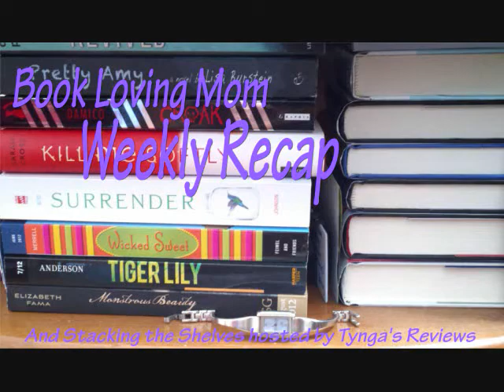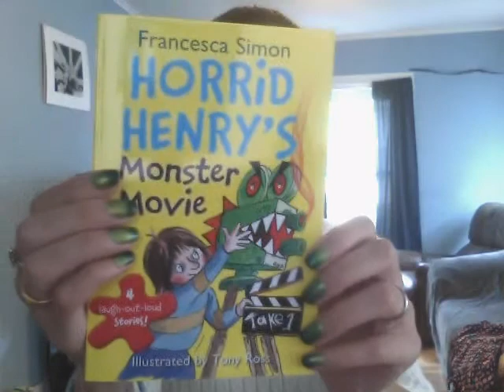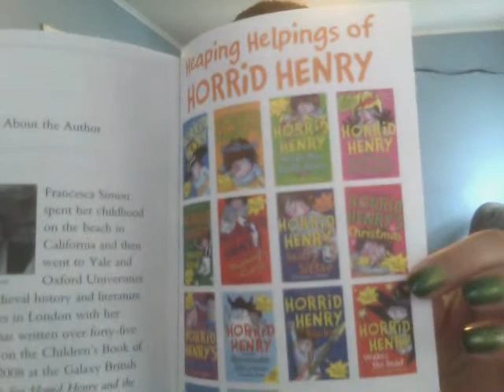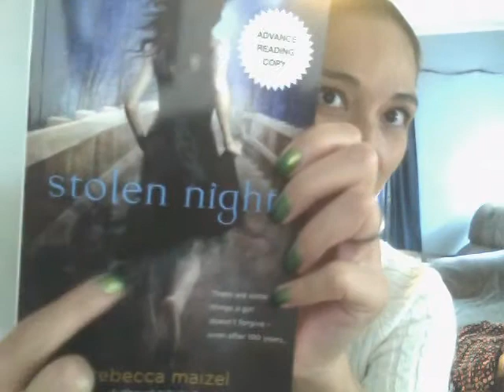Weekly Recap/Stacking the Shelves (26)